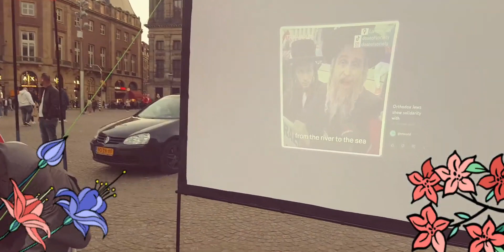Amsterdam is against war crimes but for a free Palestine free_gaza 2024 غزة بحاجة لكم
أمستردام ضد جرائم الحرب ولكن من أجل فلسطين حرة
from Amsterdam 2024 Gaza needs you من أمستردام 2024 غزة بحاجة لكم
Talk about it... Gaza needs you, from Amsterdam damsquare Holland
تحدثوا عنها... غزة تحتاجكم، من أمستردام دامسكوير هولندا
with music ♫🎶♬ of
اصالة نصري {اولى القبلتين} & Mohammed Assaf - Dammi Falastini | محمد عساف - دمي فلسطيني